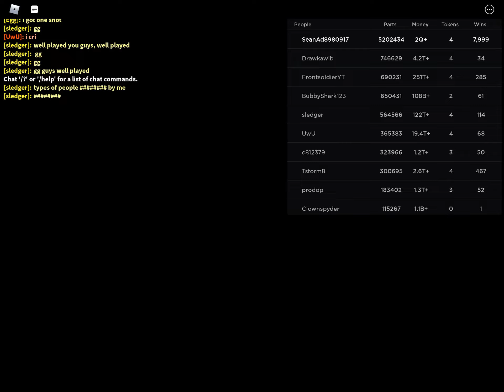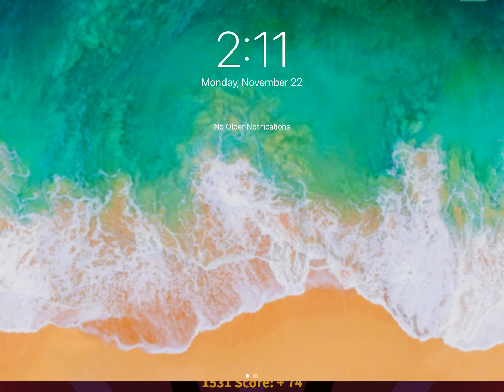Car Crushers 2 | I reach 8000 Wins!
I reach 8000 wins in Car Crushers 2 in Roblox.